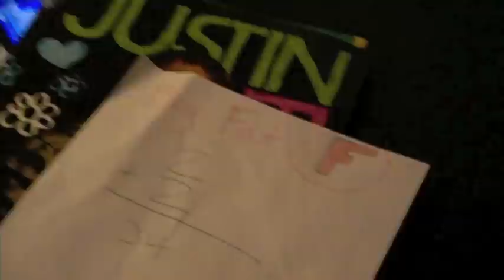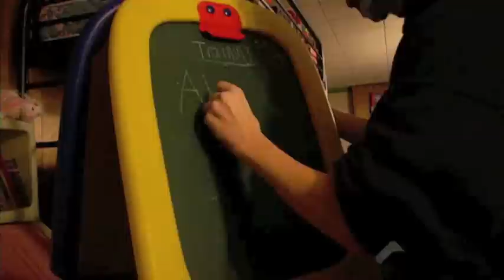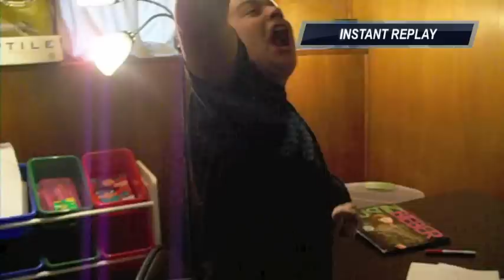GORILLA ATTACKS MAN!!!!!